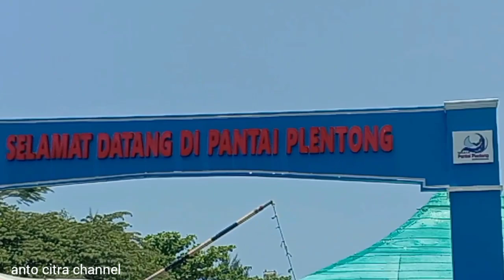Pantai plentong part 2 dengan rasa Bali